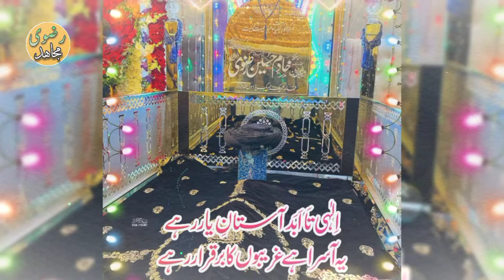Dosra Uras Allama Khadim Husain Rizvi_ 2022 19 nov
*دوسرا سالانہ عرس مُبارک*

*امیرالمجاہدین علامہ حافظ خادم حسین رضوی رحمۃ اللّٰہ تعالیٰ علیہ،  کی تصویری جھلکیاں*

 *بمقام: مزارِ پُر انوار جامع مسجد رحمتہ للعالمین ملتان روڈ لاہور*